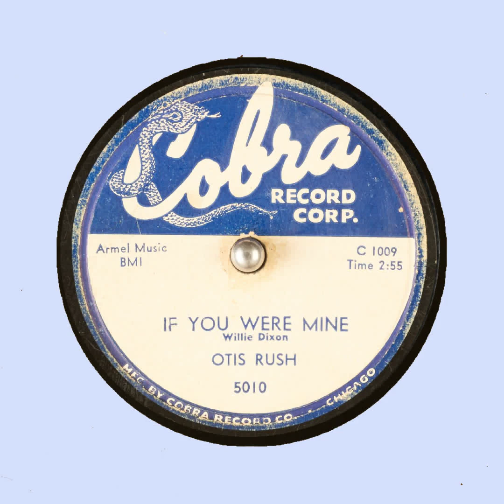IF YOU WERE MINE OTIS RUSH Willie Dixon